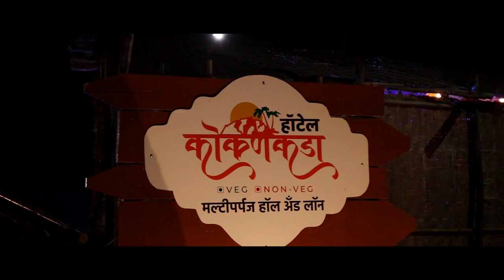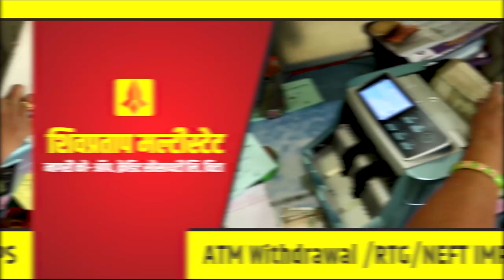उन्हाळी सुट्ट्यांमध्ये जनगणनेचे काम करण्यास तालुक्यातील शिक्षकांचा तीव्र विरोध...